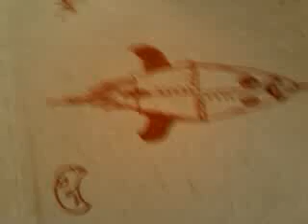FLASH! Ahaaa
A very boring evening with only a small amount of weed.